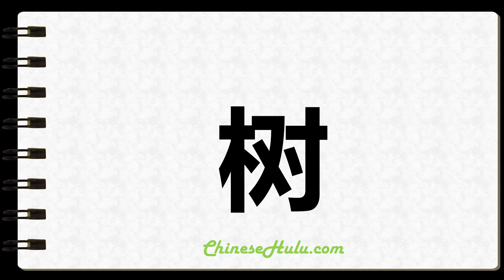How to Write Tree in Chinese